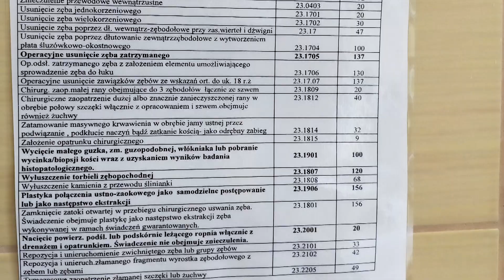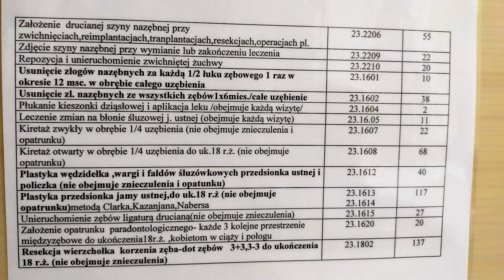Recepta na zdrowie - odc.38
W marcu obchodziliśmy Światowy Dzień Zdrowia Jamy Ustnej. Jak codzienna higiena zębów, dziąseł i języka wpływa na nasze zdrowie i jak ważną rolę odgrywa, zapytaliśmy stomatologa Piotra Tymszana, lekarza Wojewódzkiej Przychodni Chirurgii Stomatologicznej w WSzW w Gorzowie.